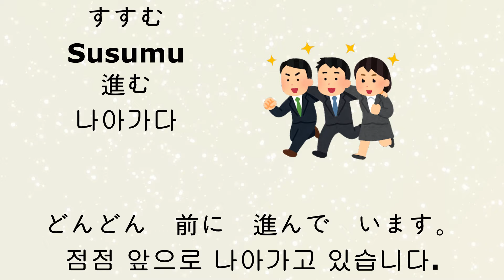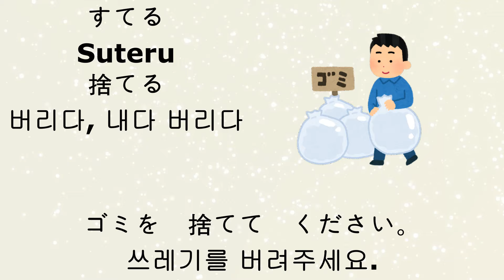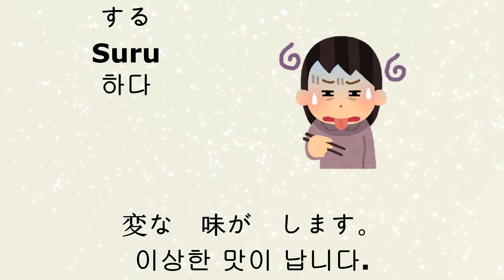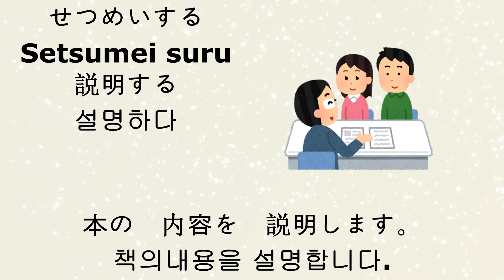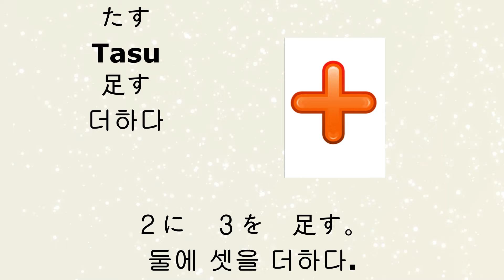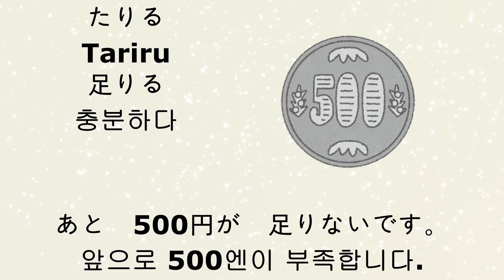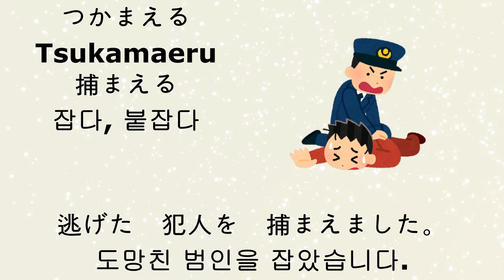023 [進む,捨てる,滑る,住む,する,説明する,倒れる,足す,出す,楽しむ,足りる,捕まえる]N5 N4 JLPT 출제동사 예상동사 Junana 일본어